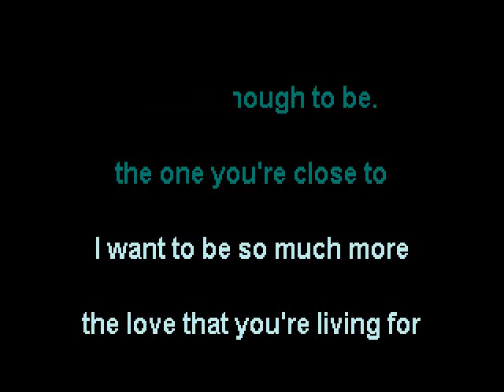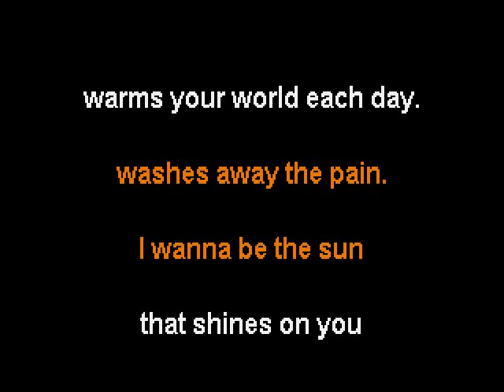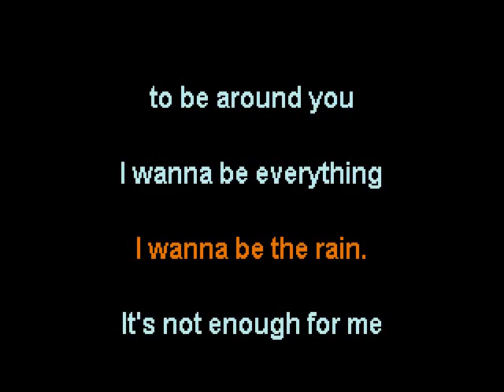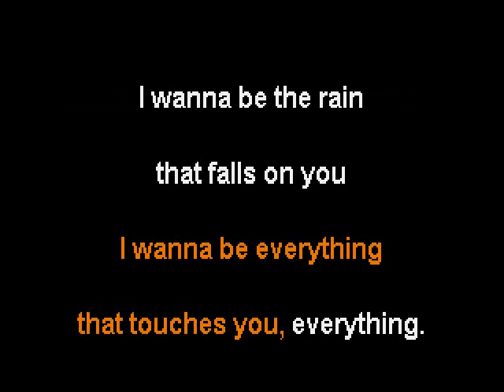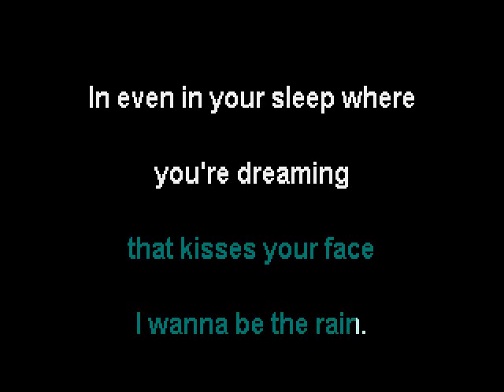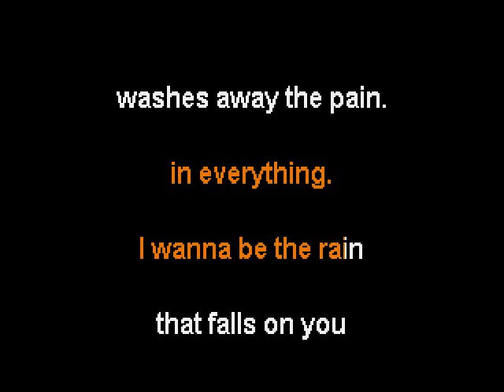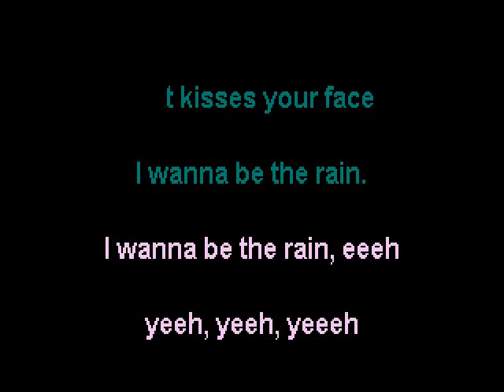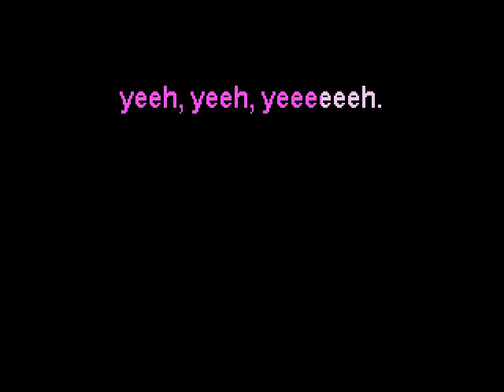RBD - I wanna be the rain (Quisiera ser) [Karaoke]